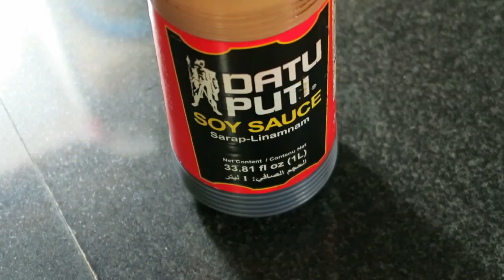How to Cook Pancit Batil Patong || Lutong Pinoy Sa Dubai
This dish is one of my favorites when we were in our province in Tuguegarao. This is what we called Batil Patong. it is like a pancit with a sauce. has also a sidedish of soy sauce with chopped onion. Cagayanos love to eat Pancit. That's why i created my own version.

Experience living in Dubai. To know the cost of living in Dubai.

Equiment:
Camera (Smartphone): Microsoft Lumia 640 XL